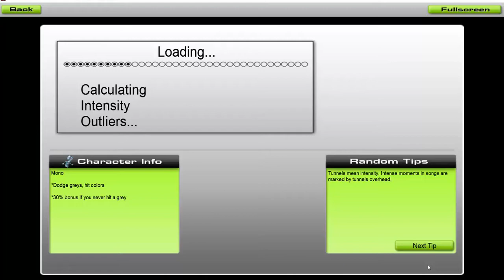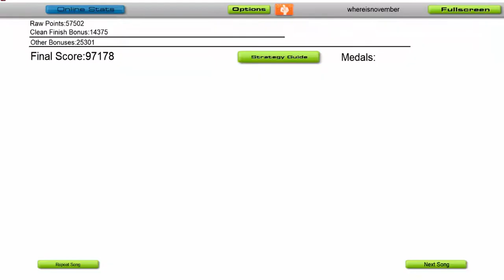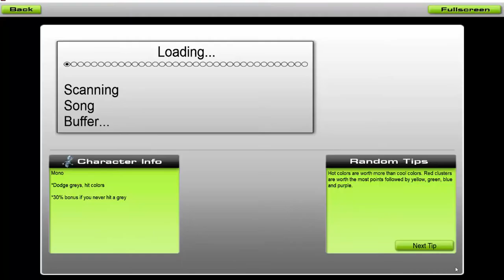You're Not Alone Nobou Uematsu